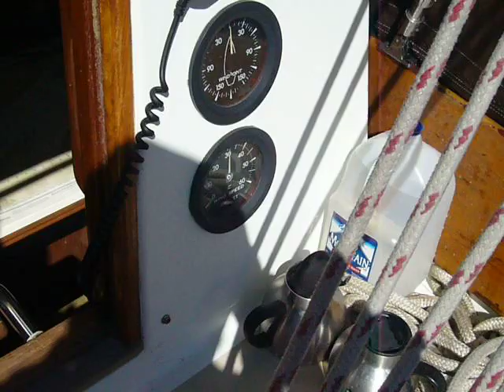Lake Superior at 30 Knots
With Grand Marais MN 0nly 15 miles ahead, this northwesterly came in changing our beam reach to a beat. The North Shore of MN kept the waves down a bit. After this video was shot the wind increased and held at 40-45 knots. Johnny Bonkers was the cameraman.